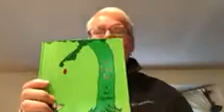Giving Tree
Read by Pa